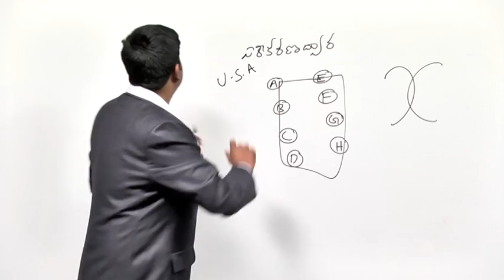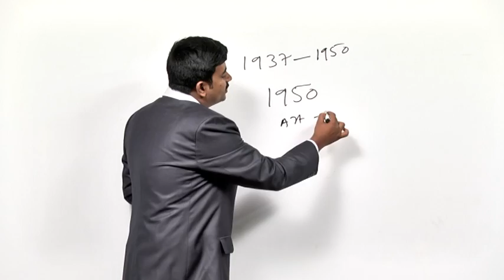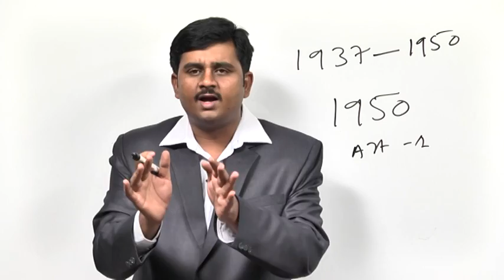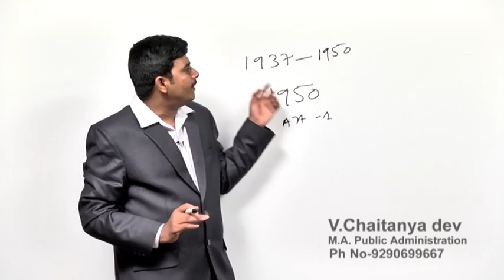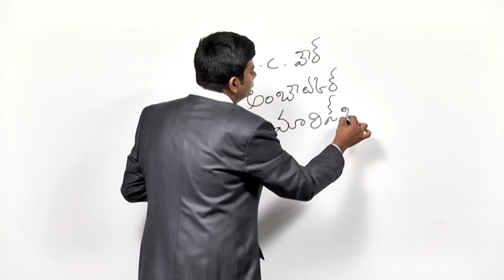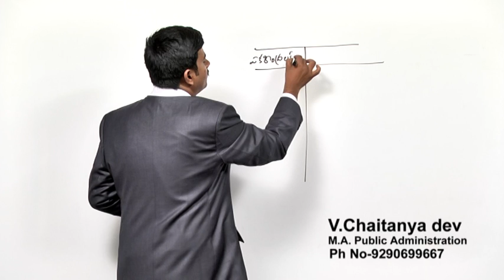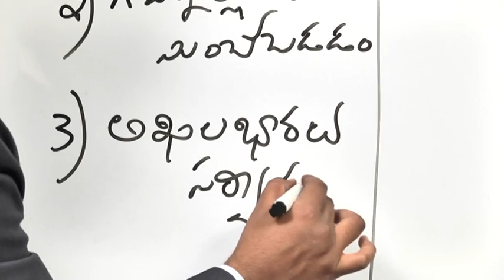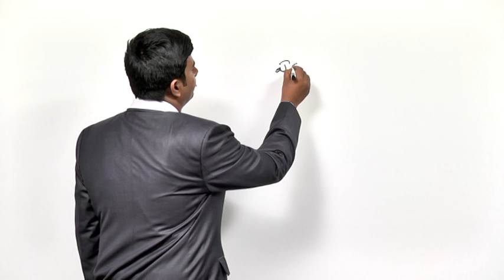INDIAN POLITY - Features of Indian Constitution 2 - Part 2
Please watch Lecture on Features of Indian Constitution.
Brief discussion about Article 1 and Unitary Constitution.
A unitary system is governed constitutionally as one single unit, with one constitutionally created legislature. All power is top down.